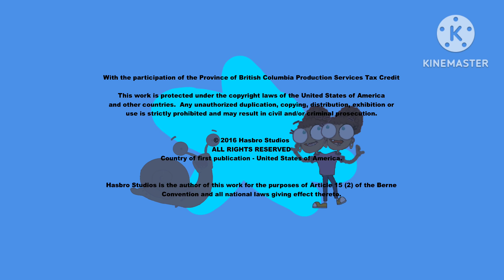Sneak Space Worry Credits